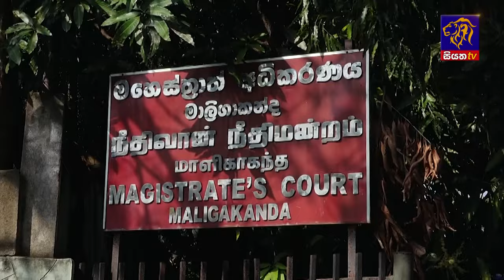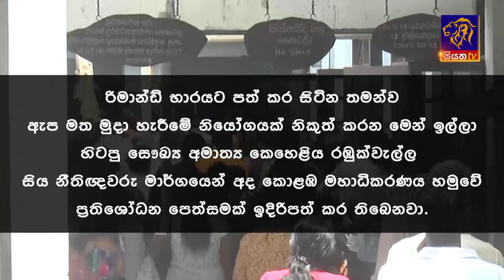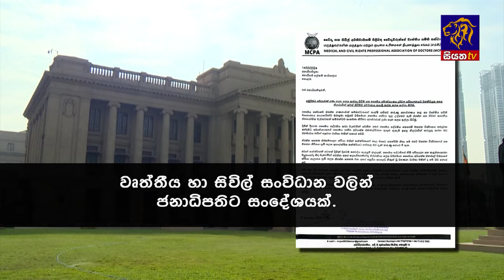Siyatha News | 6.00 AM | 16 - 03 - 2024